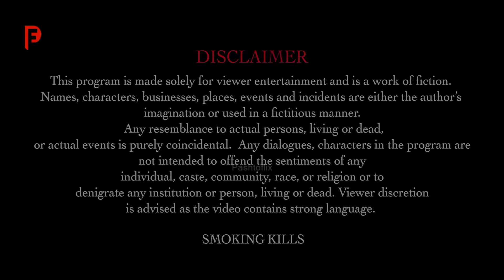Shak شک | Pashto New Short Film 2024 | Heart Touching Story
Starring: Hassan Tauqeer Khan, Rida Isfahani, Ramsha Khan, Zainab Payal, Azeem Niazi, Afsaryab Khan

Writer: Zoha Hassan
Director: Khalid Khan
Executive Producer: Khalid Khan

𝗣𝗮𝘀𝗵𝘁𝗼𝗳𝗹𝗶𝘅 𝗛𝗮𝗺𝗮𝗿𝗮 𝗢𝗳𝗳𝗶𝗰𝗶𝗮𝗹 𝗬𝗼𝘂𝘁𝘂𝗯𝗲 𝗖𝗵𝗮𝗻𝗻𝗲𝗹 𝗛𝗮𝗶,
𝗝𝗶𝘀 𝗠𝗮𝗶 𝗛𝘂𝗺 𝗟𝗲𝗸𝗮𝗿 𝗔𝗮𝘆𝗲 𝗛𝗮𝗶 𝗔𝗽𝗸𝗲 𝗟𝗶𝘆𝗲 𝗘𝗻𝘁𝗲𝗿𝘁𝗮𝗶𝗻𝗺𝗲𝗻𝘁 𝗛𝗶 𝗘𝗻𝘁𝗲𝗿𝘁𝗮𝗶𝗻𝗺𝗲𝗻𝘁,
𝗣𝗮𝘀𝗵𝘁𝗼𝗳𝗹𝗶𝘅 𝗠𝗮𝗶 𝗔𝗽𝗸𝗮𝘆 𝗣𝗮𝘀𝗮𝗻𝗱 𝗞𝗮 𝗖𝗼𝗻𝘁𝗲𝗻𝘁 𝗔𝘃𝗮𝗹𝗶𝗯𝗹𝗲 𝗛𝗮𝗶,
𝗝𝗲𝘀𝗲 𝗞𝗲 𝗣𝗮𝘀𝗵𝘁𝗼 𝗜𝘀𝗹𝗮𝗮𝗵𝗶 𝗗𝗿𝗮𝗺𝗲𝘆, 𝗣𝗮𝘀𝗵𝘁𝗼 𝗖𝗼𝗺𝗲𝗱𝘆 𝗗𝗿𝗮𝗺𝗲𝘆, 𝗣𝗮𝘀𝗵𝘁𝗼 𝗧𝗲𝗹𝗲𝗳𝗶𝗹𝗺𝘀,
𝗣𝗮𝘀𝗵𝘁𝗼 𝗦𝗵𝗼𝗿𝘁 𝗙𝗶𝗹𝗺𝘀, 𝗣𝗮𝘀𝗵𝘁𝗼 𝗦𝘁𝗮𝗴𝗲 𝗗𝗿𝗮𝗺𝗲𝘆, 𝗣𝗮𝘀𝗵𝘁𝗼 𝗙𝘂𝗻𝗻𝘆 𝗩𝗶𝗱𝗲𝗼𝘀 𝗢𝗿 𝗕𝘂𝗵𝘂𝘁 𝗞𝘂𝗰𝗵,,,,,,
 𝗔𝗽 𝗞𝗼 𝗛𝗮𝗺𝗮𝗿𝗮 𝗖𝗼𝗻𝘁𝗲𝗻𝘁 𝗥𝗶𝗴𝗵𝘁 𝗢𝗻 𝗧𝗶𝗺𝗲 𝗠𝗶𝗹𝗲𝘆,,,,,, 𝗦𝗵𝘂𝗸𝗿𝗶𝗮

    ګرانو کتونکو پشتوفلیکس راوَړي ستاسو دَپارا د انټر ټينمنټ نه ډهکه تُحفه په دے کي تاسو کتے شئي پشتو ټيلي فلمز,
                                                                         ( ډيره مننه )